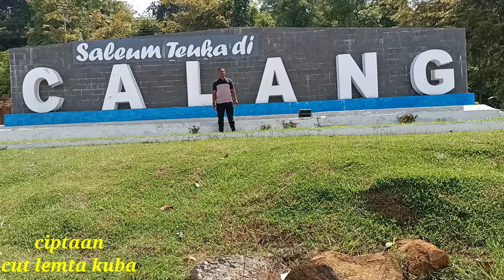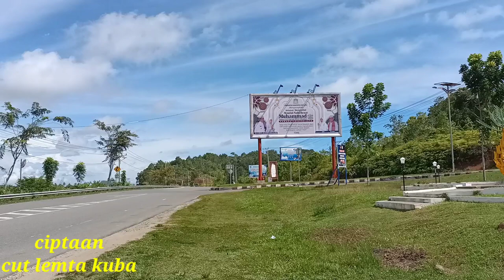Aceh jaya geutanyoe.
Aceh jaya yang saya cintai dan saya sayangi adalah kabupaten pemekaran dari Aceh barat, Aceh jaya tempat kelahiran saya, alamnya yang cukup indah tanahnya juga cukup subur, oleh karena itu saya sengaja menciptakan sebuah lagu untuk mengungkapkan rasa yang ada di dalam hati saya, saya seorang budayawan Aceh jaya,dari grop sanggar seni PEUNULANG NANGGROE, Kuala Bakong (KUBA) Sampoiniet, Aceh jaya.mudah mudahan masyarakat Aceh jaya khususnya, masyarakat Aceh umumnya senang dengan lagu ini.